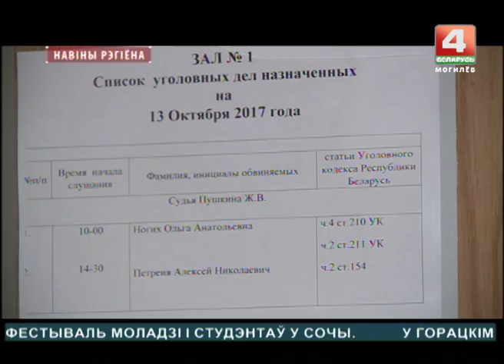Суд по Могилевскому мясокомбинату